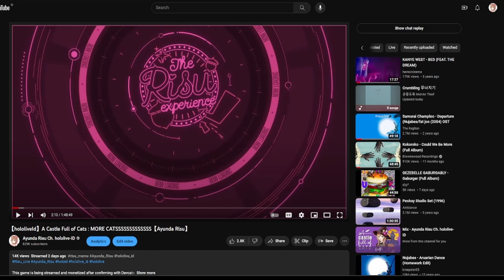Watching Risu Until I'm Entertained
she's so cool